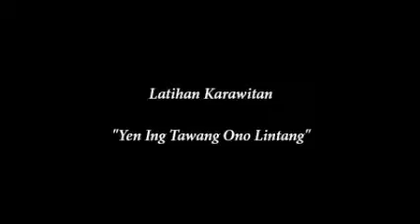Latihan Gendhing Yen Ing Tawang Ono Lintang di Gantiwarno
Latihan  Karawitan di Gantiwarno - Klaten, 15 September 2016.

Klera kleru ra masalah, sing penting tetep semangat latihan, supaya mengkone ora kleru maneh.. muantabbb...